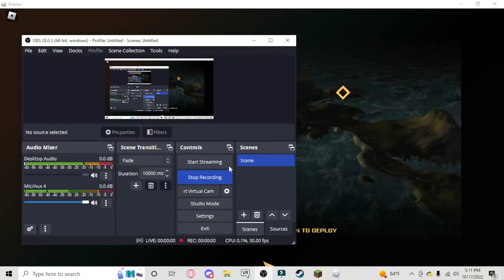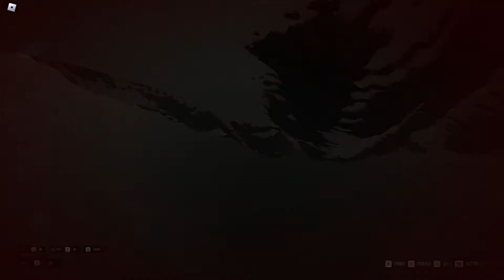3 idiots enlisted for military ( Roblox BHM5 )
Today we enlisted for military and became idiots, causing havoc, and killing eachother